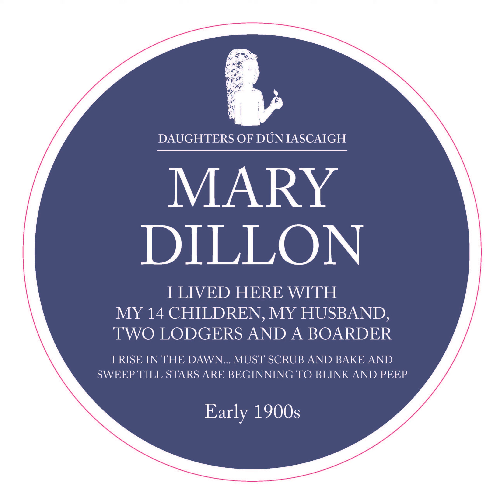Mary Dillion - Daughters of Dún Iascaigh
Mary Dillon - International Women's Day Cahir.
Written by Breda Ryan.
Narrated by Annmarie Casey.